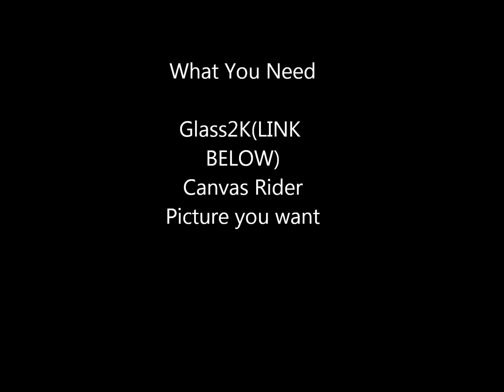How To Make Canvas Rider Pro Tracks! (With Code)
CODE: -18 1i 18 1i,-3e n -2b -7 -1u -t,-57 -4e -2n -4q,-2j -4v -26 -4o -2d -4b -32 -4b,-34 -4b -34 -3p,-20 -1r -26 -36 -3b -3p -5e -38 -68 -o -6c i,-3g -4t -12 -73 1t -81 4s -72,-33 -4q -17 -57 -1k -6k,-18 -5m -e -65 g -5o,b -5b -10 -5h,-r -5h -h -4t,-15 -5j -u -4v,-p -4v -9 -4s,-13 -4i 76 -75 7r -6h 6o -5l 6i -67 2b -5g,-1u -1o 37 -3q 4u -54,1t -2h -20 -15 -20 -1r,-21 -q 68 -2u,-42 d -2d -t -2i -2c -3n -33 -5f -2a,-1n -h a -14,-7 -19 d -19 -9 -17,-a -14 -m -12,-10 -q -17 -m,-18 -j -17 -h,-o -j -c -o,-9 -r -7 -r -r -r 1 -10,-u -6t 3e -6u 3j -6j,-4v -86 1n -8b 4h -7p,n -5t 4m -70,21 -7m 2l -6e,29 -7p 2q -6h,2b -7p 11 -7r,48 -3k 21 -2h,a -17 1i -1k,1l -1m s -1f,f -19 0 -19,k -5l i -5c,-9m -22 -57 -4e,-57 -3i -9o -1u,-de -1k -aj g -5u e,-75 -46 -at -2c -9h -20,-9e -33 -8i -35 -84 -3k -7f -3k,-9h -2p -8l -2r,-9h -2m -9c -31,-dd -2i -a7 -1c -9h e,-bn -1a -a5 -1c,-bk -1c -bf -7,-cu -2c -bf -1c,-cv -1f -bp -r,-cp -15 -bs -l,-ao n -7v o,-89 o -a4 s,-8i s -9q o,-7f s -9t 17,-9m 19 -6r o,-7f 12 -9g 16,-9m 17 -8j 1e,-9l v -9v l,-a0 l -ae j,-ba 8 -at g,-b3 d -ap e,-di -3f -94 -6c -4v -85,-cn -3a -a4 -5q,-cp -43 -cf -3p,-cd -3p -bu -49,-bu -4j -bh -4g,-bf -4g -b3 -4v,-71 -2h -6n -2a,-6l -2a -61 -2h -5r -31,-5p -31 -6v -2i,-5m -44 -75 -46,-7f -3i -7a -3u -6r -44 -6d -3p,-8o -6j -8e -5v -6c -5j -47 -5b,-8q -6e -97 -5t -8i -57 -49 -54,-8o -6a -8o -5o,-8i -5t -8e -56,-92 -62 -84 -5q,-8t -5m -7l -5o,-7i -56 -7g -5t,-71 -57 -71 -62,-7v -57 -6i -5l,-6a -52 -5m -59,-96 11 -7q 14,-8d s -6u s,-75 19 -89 s,-8l v -78 q -62 n,-6n n -71 s,-52 l -7g i,-36 -3p -3c -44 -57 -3i,-5u -5g -5r -52,-5r -2s -5p -33,-5u -l -55 6,-5j -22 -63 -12,-68 -4 -5f g -3e n,-55 9 -42 d,-55 i -68 j,-44 -7s -44 -7f -3e -78,-3e -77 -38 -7n -3o -7n -3o -86,35 -8a 7t -80 87 -7i 7m -7h 3u -8b,4s -83 4f -7n,51 -7u 4s -7p,5q -7r 5q -7i,4u -56 4u -5g 5l -5o 4h -38 48 -3k,61 -2c 61 -46 7b -5r 8a -5b,7c -2f 61 -2c,-d9 -1h -d9 -22,-d9 -25 -di -3f,-d4 -22 -cq -1c,-d3 -20 -cp -1f,-dg -3g -cn -3a,8a -75 8a -4i 7g -2f,6g -7p 6g -7d#-2q -2a -3e -20,-2k -1o -3j -1a,-2k -19 -3i -19,-2n -c -3g -r,-5u -6k -2d -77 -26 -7i -3g -7n,-49 -2r -4b -1t,-3i -2n -3q -20,-3g -2 -3j -r,-47 9 -44 -m,-4j 4 -4e -l,-54 3 -4l -h,-5f -c -4j -10,-5m -10 -4v -15,-5h -1m -52 -1f,-55 -2a -4l -1r,-4l -2n -4g -23,-3v -1r -4m -1h -4m -c,-4e -g -3b -v -39 -20,-3b -1m -46 -1h,-46 -7p -5m -7c -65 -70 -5u -6k,74 -4s 6n -4d 6e -33 6s -2h 7e -2m 82 -3g 80 -4q 7h -59 71 -4t 77 -48,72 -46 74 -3u,6l -3u 6q -3g,6j -35 71 -3f,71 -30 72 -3f,74 -2p 79 -38,7l -33 7h -3i,7r -3d 7b -3l,7t -41 7e -3l,7q -4g 7m -43,7l -4t 7c -44,7c -4q 7b -46,7b -44 71 -3i 79 -3d,7b -3d 7h -3q 76 -3q#BMX